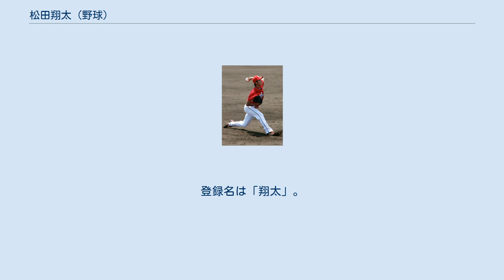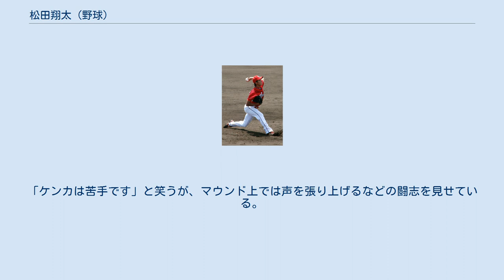松田翔太 (野球)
松田 翔太（まつだ しょうた、1990年5月17日 - ）は、大阪府箕面市出身の元プロ野球選手（投手）。
左投左打。
石川ミリオンスターズ時代の登録名は「翔太」。
 小学3年時から北摂ドリームス小学部で本格的に野球を始め、箕面市立第二中学校では北摂ドリームスで投手として活躍。
高校入学直前に一度は野球を辞めることを考えたが、石川県の金沢学院東高に野球留学することを決めた。
 高校時代は、1年夏からベンチ入りした。
高校2年生だった2007年の高校野球石川県予選で、チームを創立初となるベスト4に導く活躍を見せた。
また9連続奪三振を記録した。
2008年の高校野球石川県予選はベスト8に終わったが、大会屈指の左腕として注目を集めた。
 周囲からは大学進学を勧められたが、「夢だった世界に入りたい」という思いから、2008年9月15日に大野練習場で行われた入団テストを受験。
合格には至らなかったがスカウト陣がセンスを惚れ込み、育成枠の候補としてあげられた（この時唯一合格したのが4位に指名された申成鉉）。
他にもロッテ・日本ハムの入団テストを受けていた。
ちなみにロッテの入団テストには日生学園第三高（現・自由ヶ丘）の山林芳則と一緒に受けている。
これらの経緯で、2008年10月30日のドラフト会議で広島東洋カープから育成選手として指名を受けた。
 2009年シーズンは、二軍で10試合に登板するも防御率7.15、2010年シーズンは二軍で10試合に登板し防御率5.23であった。
 2011年シーズンも二軍で16試合に登板し防御率4.09であった。
同年10月13日に戦力外通告を受けた。
11月7日、自由契約公示された。
なお、オフには12球団合同トライアウトを受けた。
 2012年2月、BCリーグの石川ミリオンスターズからドラフト指名を受け、2月27日入団発表された。
登録名は「翔太」。
オフにはBCリーグからの派遣でコロンビア・ウインターリーグに参加した。
 2013年7月25日に福井ミラクルエレファンツへ移籍。
登録名も本名に戻すことになった。
 2014年シーズン終了後に現役引退を発表し、退団。
 体のバランスが良く、肘の使い方が上手い。
持ち味は、最速143kmの直球と「中学から打たれたことがない」というパームボールなどの多彩な変化球である。
反面、四死球が多いなど制球力に課題を残している。
 多彩な投法で投げることができる器用な投手で、オーバースロー、スリークォーター、サイドスローに加えて、左腕では珍しいアンダースローでの投球も行うことができる。
 遠縁の親戚には、元プロボクサーで俳優の赤井英和がおり、祖父の松田博文は1965年の世界柔道選手権68kg以下級の金メダリスト。
「ケンカは苦手です」と笑うが、マウンド上では声を張り上げるなどの闘志を見せている。